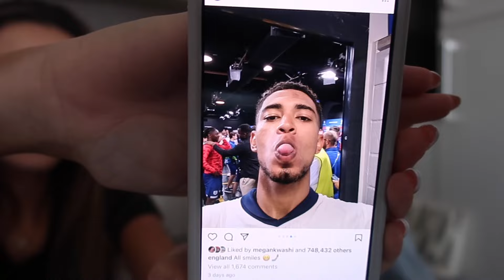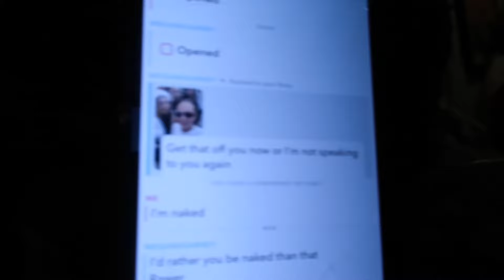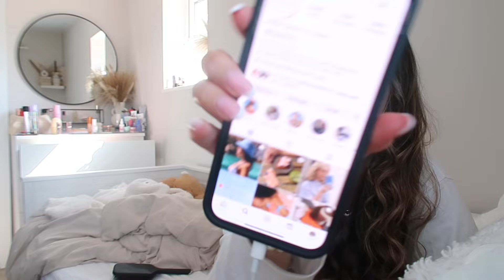the weekend in london! with the girls, pear tree & euros final!!!